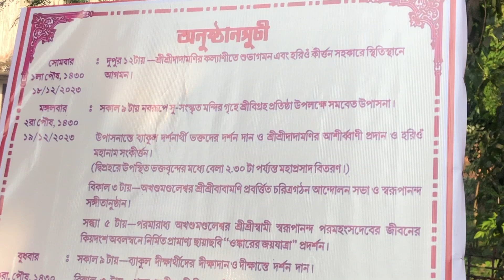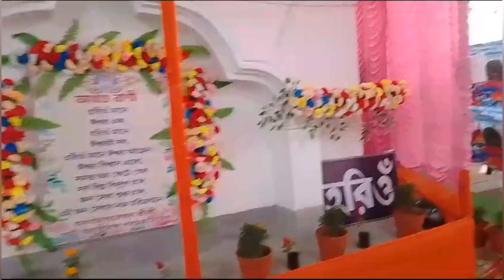Babamoni ashram Kolkata | Bhai er foito ceremony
Hey Fam 🫶🏻♥️